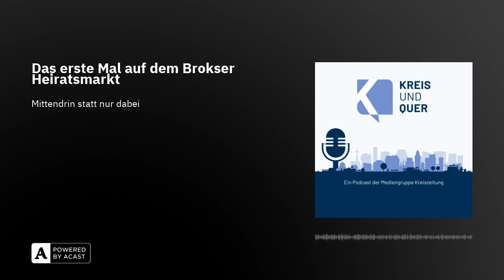Das erste Mal auf dem Brokser Heiratsmarkt - Kreis und Quer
Der Brokser Heiratsmarkt ist eines der größten Volksfeste in Norddeutschland, das jedes Jahr rund 400.000 Besucherinnen und Besucher nach Bruchhausen-Vilsen lockt. Fünf Tage wird hier am Stück gefeiert: Ob in den Festzelten, beim Schlemmen bei den vielen Buden oder beim Handeln in den Gewerbezelten.

Bekannt ist er auch für seine beliebten Spaßtrauungen, für den traditionellen Pferdemarkt und für die Junggesellenversteigerung.

Kurzum: der Brokser Heiratsmarkt ist hier Tradition und ein Besuch gehört zum guten Ton. Podcast-Redakteur Hagen Wolf war jetzt aber zum ersten Mal auf dem Markt! Was er da erlebt hat, wie die Stimmung war und ob er nächstes Jahr wieder auf den Markt gehen wird – das erfahrt ihr in dieser Folge.

Kreis und Quer ist ein Podcast der Mediengruppe Kreiszeitung. Produktion dieser Folge: Hagen Wolf und Leslie Schmidt.